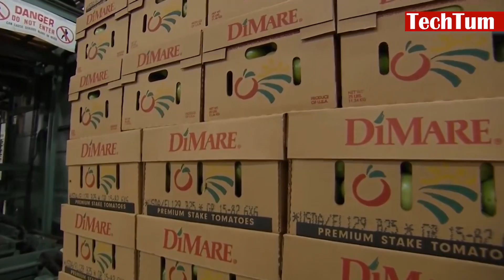Amazing Modern Apple Technology Processing Factory, How To Farming Harvest Fruit । TechTum